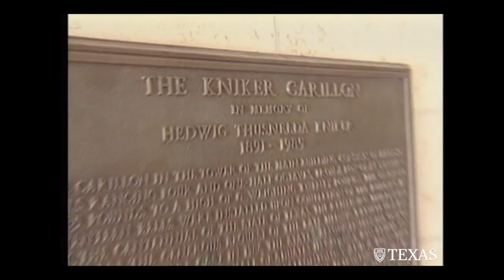Texas carillon player spent 61 years playing the bells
Tom Anderson performs on the Kniker Carillon, as his rendition of “The Eyes of Texas” plays in the background. Anderson, who died at 93 on Thursday, played the complicated musical instrument for the better part of 61 years.